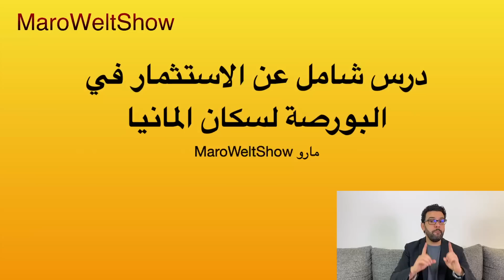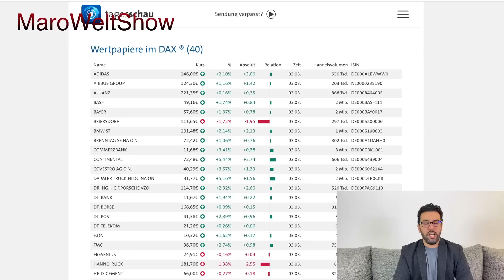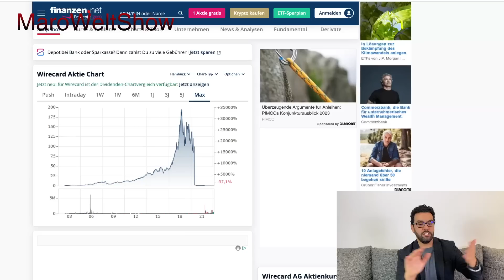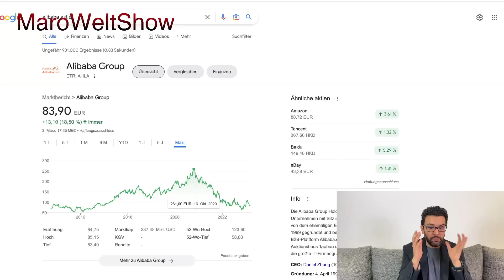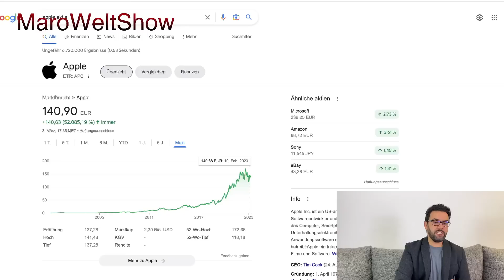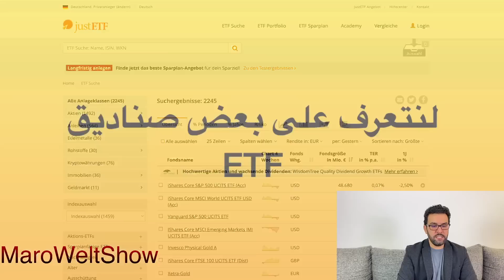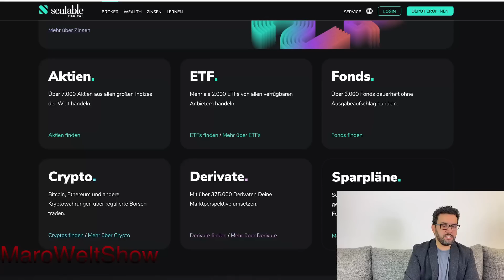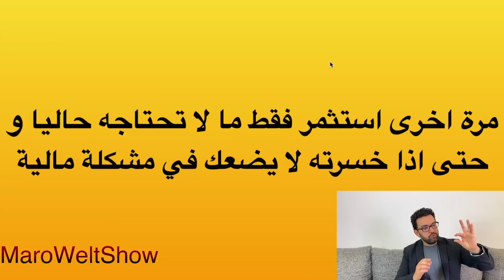كيف تصبح مستثمر ناجح بالبورصة في ألمانيا 🇩🇪 الدرس الشامل و الحصري و المجاني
كي تتوصلوا دائما بكل الاخبار العاجلة و الحصرية و الصادقة من مصادر موثوقة من الصحافة الالمانية اشتركوا بالقناة و فعلوا الجرس و انشروا الفيديو كي يعرف اكبر عدد من الناس اخر و اهم الاخبار التي تخص الحياة اليومية في المانيا و اوروبا.
مارو
اخبار المانيا من مارو
00:00  المقدمة
03:10  بداية الدرس الشامل عن الاستثمار في البورصة
05:33 انواع الاستثمار - شراء سهم
06:02 لا تستثمروا في هذه المجالات
08:02 شركات توجد بالبورصة
14:22 شركات نصابة
17:48 مديري شركات تدخلوا بالسياسة
24:50 شركات استفادوا من ضروف سياسية او صحية
26:33  شركات تأثرت بضروف سياسية او صحية
26:58 استثمار على المدى البعيد
32:12 فرصة الاستثمار ب ETF
35:32 الدخول للبورصة عن طريق مستشار مالي
36:02 الدخول للبورصة عن طريق البنك
38:30 الدخول للبورصة عن طريق تطبيق هاتف
42:20 نصائح مهمة لمن يرغب بالاستثمار بالبورصة
46:10 الضرائب
46:55 من على السوسيال او الجوب سنتر
47:27 نصائح اخيرة